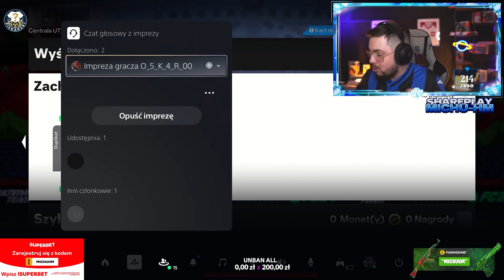5x FUT FANTASY W JEDNEJ PACZCE!!! 😮 10x PACZKA ZA 500K MONET 20x PARTY BAG! EA FC 24 Ultimate Team